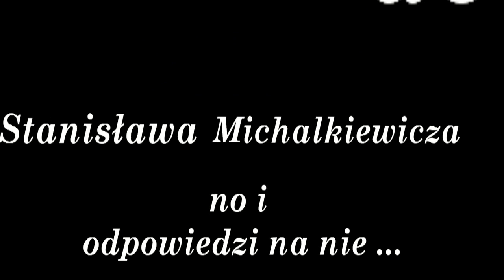Opinia publiczna, tak jak kobieta - zmienną jest! A Hołownia, to zwykła wydmuszka ...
"Cykielmajster" Michalkiewicz odpowiada na kolejny "cykiel" pytań internautów  słuchaczy!